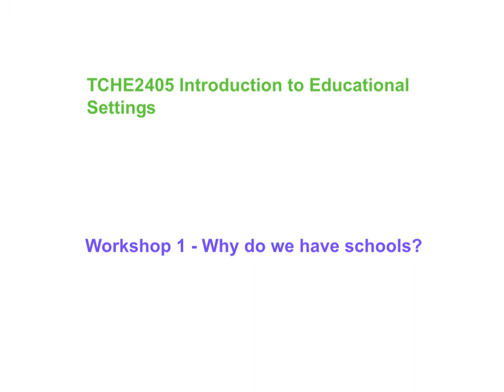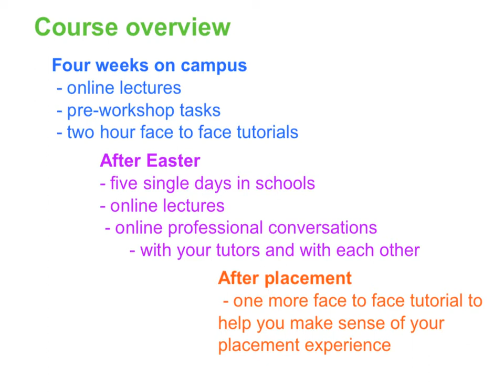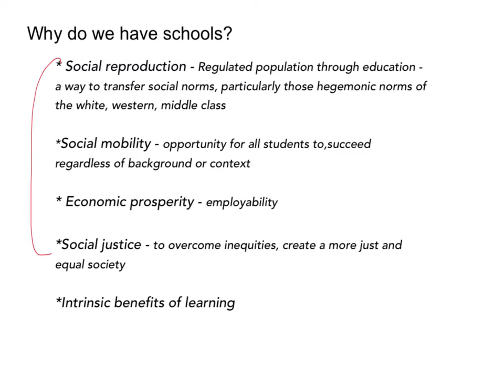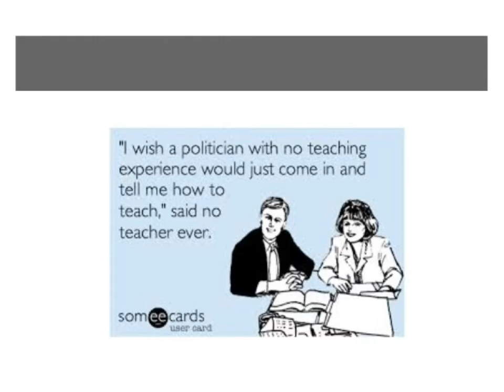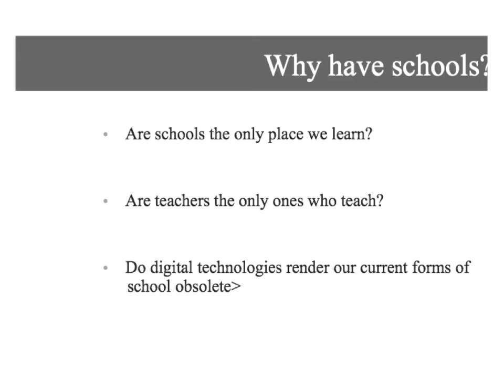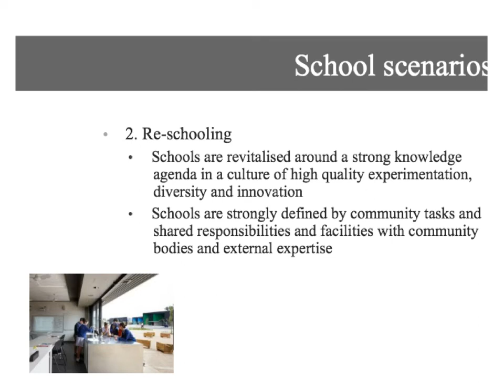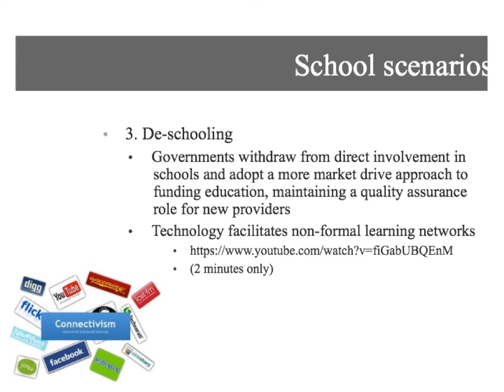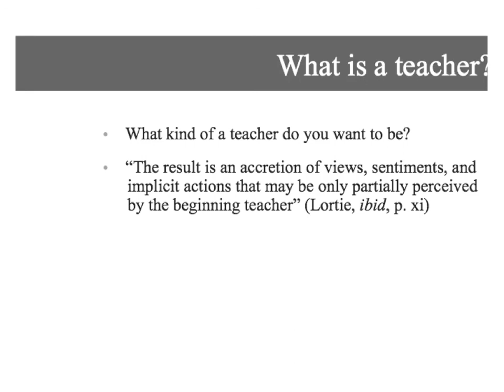IES lecture 1